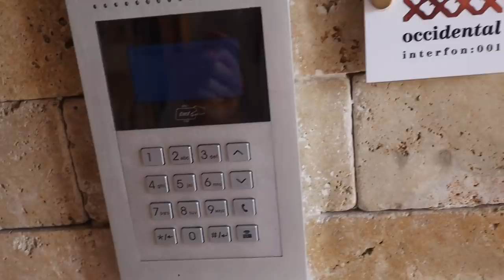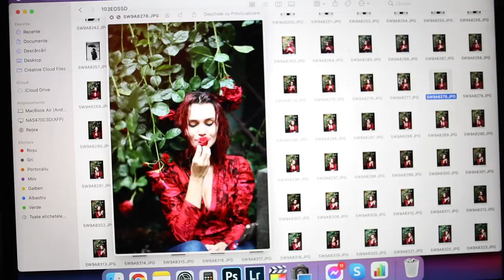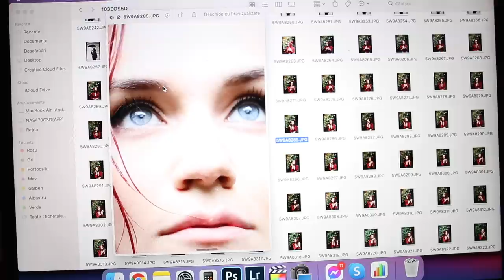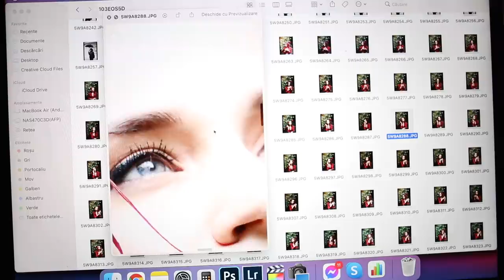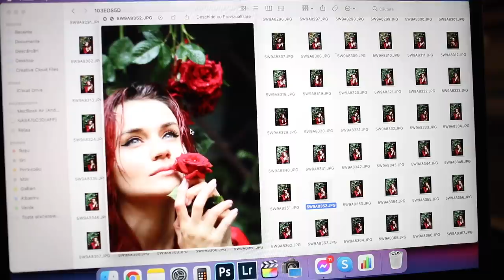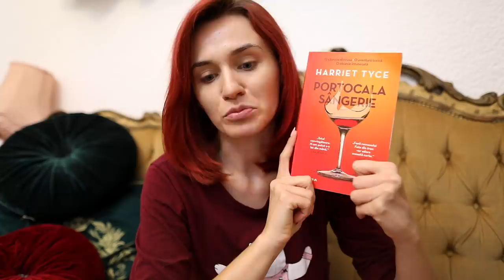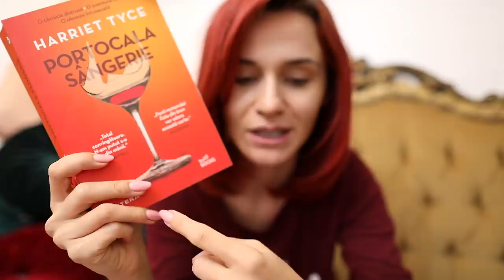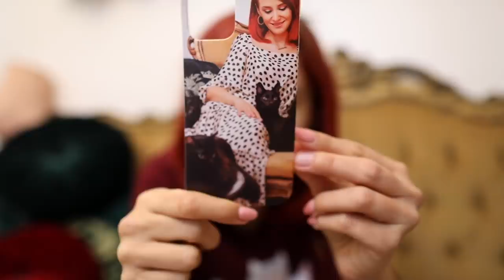Daily vlog | Poze dramatice in ploaie & totul despre fatetele mele dentare (pret, procedura etc)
Mes gagiques et messieurs, vă prezint rezultatul bălăcelii în ploaie povestite pe Instagram zilele trecute 😁 După câteva găleți de noroaie, un Nurofen luat și-o ciocolată caldă de control, am izbândit cu drama ploioasă și-am concretizat toată duda nu doar în fotografia de față, dar și în daily vlogul ce v-așteaptă pe Youtube. O să vedeți acolo, în a doua parte a videoului, cum am instrumentat toată socoteala (making of-ul adică), cum m-am doftoricit după "dușul rece", cum am gândit compoziția și-n principiu, "ce-a vrut autorul să spună în această...ce-o fi ea". Mai am o recomandare de lectură și-un verdict pe ultima carte citită, ceva secvențe pufoaso-iubărețe cu stăpânii casei și, foarte important, pentru cei ce ați cerut - am filmat la dentist o discuție care să cuprindă tot ce m-ați întrebat de când mi-am pus fațetele. Costuri, procedură, cât durează, ce trebuie, cui se pot pune și cui nu și multe alte idei care sper să vă fie de folos pe capitolul zâmbet (inclusiv consultații gratuite în iunie). Iar cine nu e interesat de subiect, nu-i problemă, că de asta l-am împărțit în două bucăți, să fie toată lumea fericită 😊
Pupicios și mulțumesc că vă uitați! 😘 muahhhh!

Peria rotativă o găsiți aici , iar codul pentru 10% reducere este ANDREEA10 (valabil până la sfârșitul lunii iunie)